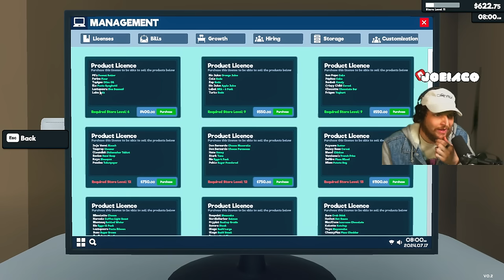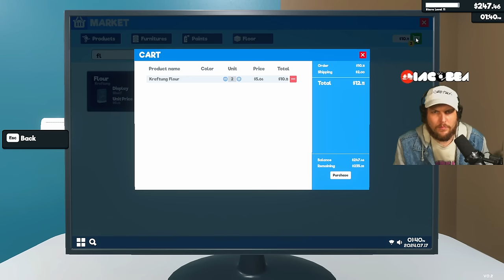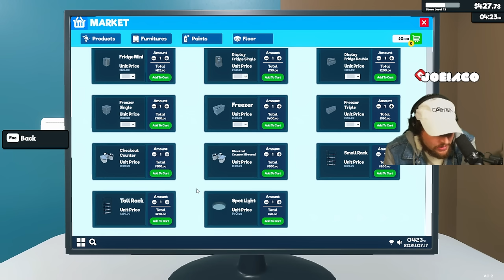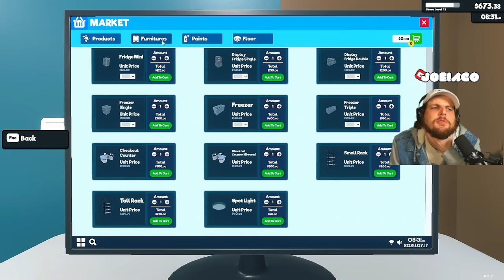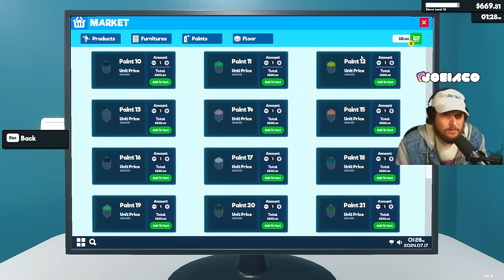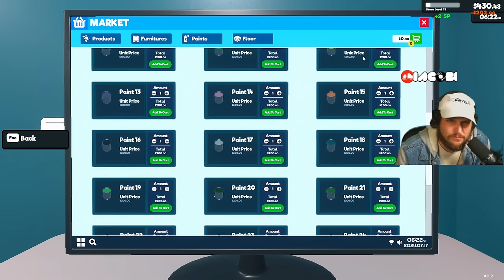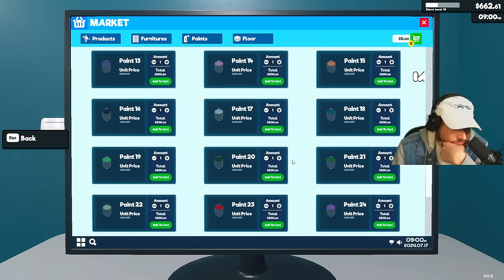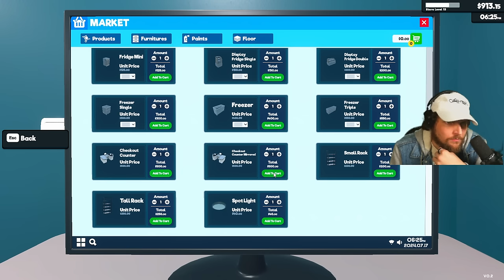I CANT DO THIS ON MY OWN!! ITS TIME I HIRE SOME HELP.. | EPISODE 3 | SUPERMARKET SIMULATOR